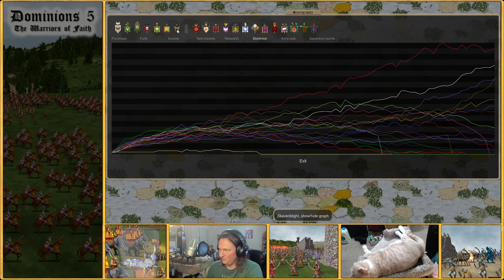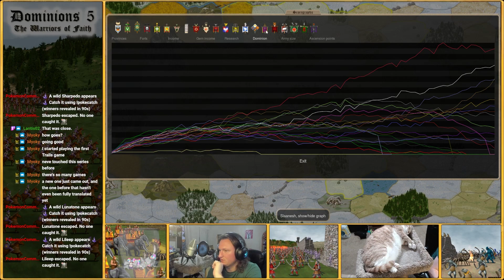Dominions 5 - Skavenblight Singleplayer - Part 38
Heyo everyone! I'm playing Skavenblight from Sombre's Warhammer Fantasy Mod in single-player. This is a very relaxed and casual playthrough; just figuring the nation out. Suggestions and discussions are super welcome.